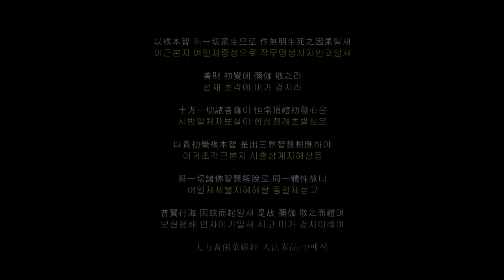#718 2021년 10월 전북불교회관 보현사 일요법회(평상스님법문)_211017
以根本智 如一切衆生으로 作無明生死之因果일새
이근본지 여일체중생으로 작무명생사지인과일새
善財 初覺에 彌伽 敬之라
선재 초각에 미가 경지라
十方一切諸菩薩이 恒常頂禮初發心은
시방일체제보살이 항상정례초발심은
以貴初覺根本智 是出三界智慧相應하야
이귀초각근본지 시출삼계지혜상응
與一切諸佛智慧解脫로 同一體性故니
여일체제불지혜해탈 동일체성고
普賢行海 因玆而起일새 是故 彌伽 敬之而禮며
보현행해 인자이기일새 시고 미가 경지이례며
『대방광불화엄경 입법계품』 中에서